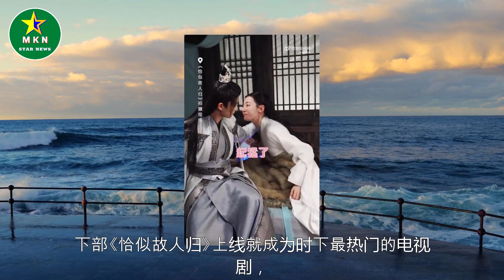迪丽热巴“寒霜妆”美出新高度 花絮再秀惊人小蛮腰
迪丽热巴“寒霜妆”美出新高度 花絮再秀惊人小蛮腰  | MKN Star News.